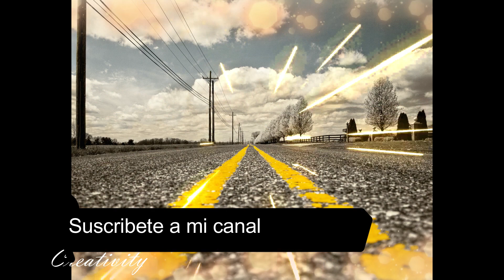Dentro de tu mente 💯🎶❤️🙌 música para sanar el alma creativitymusic Rodrigo Valdez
pocas son las formas de comunicar tan precisas como la música, los ritmos, los silencios, los efectos. el arte perfecto, te alegra te entristece, te hace bailar, soñar, gritar y comunica. y todo esto esta dentro de tu mente.
Dentro de tu mente relax músic meditación for You mind.

Autor Rodrigo Valdez

Este canal no genera ingresos. puedes apoyarme con un donativo voluntario, asi podre seguir compartiendote musica frecuentemente.

यह चैनल आय उत्पन्न नहीं करता है। आप स्वैच्छिक दान के साथ मेरा समर्थन कर सकते हैं, इसलिए मैं आपके साथ अक्सर संगीत साझा करना जारी रख सकता हूं।